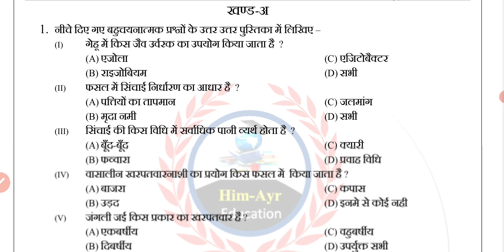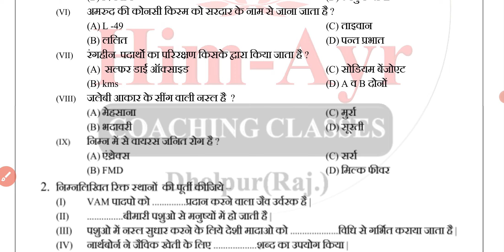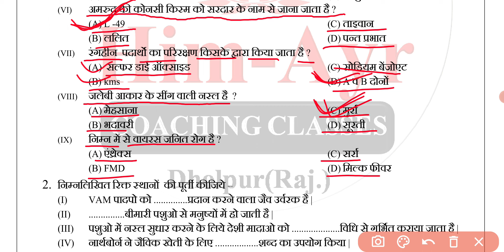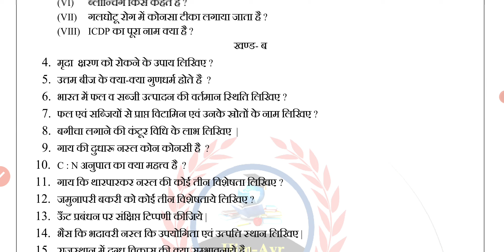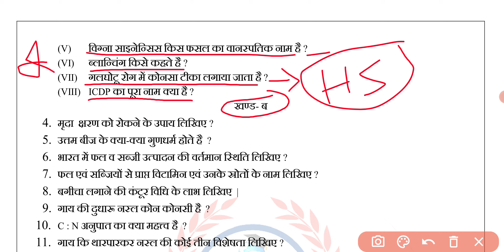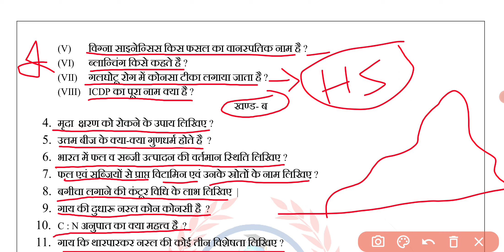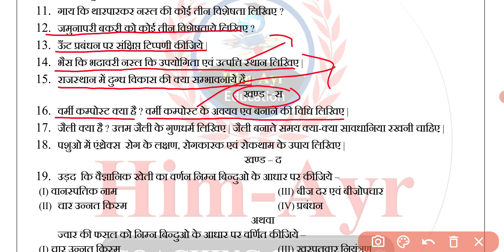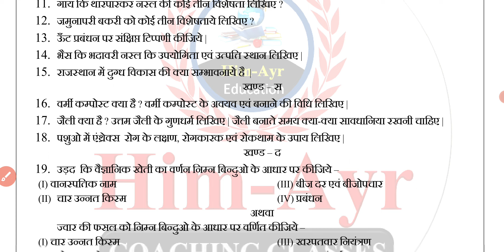RBSE 12th Agriculture Model Paper 2023 // कक्षा 12th कृषि विज्ञान मॉडल पेपर हल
PDF लेने के लिए हमारे ग्रुप को ज्वाइन करें

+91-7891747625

कृषि विज्ञान मॉडल पेपर 2

कृषि रसायन मॉडल पेपर 1

कृषि रसायन मॉडल पेपर 2

उर्वरकों की मृदा में अभिक्रिया